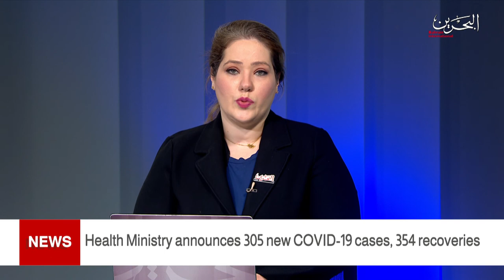BAHRAIN NEWS CENTER : ENGLISH NEWS 22-01-2021